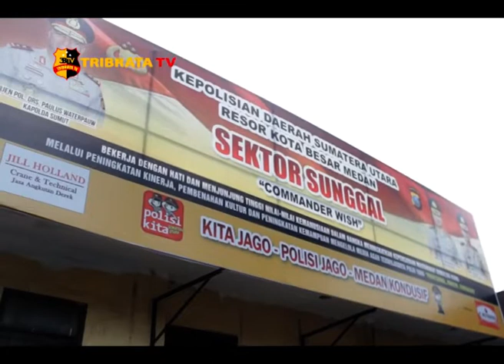PELAKU JAMBRET BABAK BELUR DIHAJAR MASSA